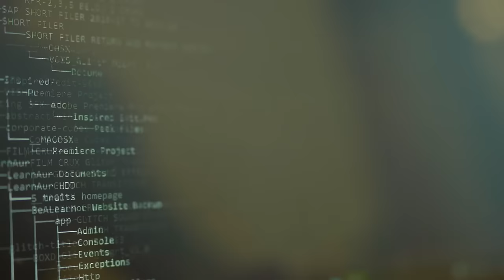Hindi Short Film - Hack-Her | Do all couple have secrets? what's theirs? | Romance | Suspense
Shraddha has got a job opportunity in the USA. The company, however, has suffered a hacking incident and certain important documents have been leaked. Vishesh is concerned for her and does not want her to leave.
Why is Vishesh worried for Shraddha, in light of the leaked documents? What does he know? Is Shraddha more than a simple ambitious girl?

Cast & Crew:
Director: Shoneel Yallattikar
Writer: Siddharth Singh
Producer: Ever Bright Steel Pvt Ltd
Music / Sound: Rahul Jhunjhunwala
Editor: Sagar Chetipally
Cinematographer: Yash Atishay

Actors:
Shraddha - Prashansa Rao
Vishesh - Shubham Bijarnia
Reporter - Ayushi Sarda